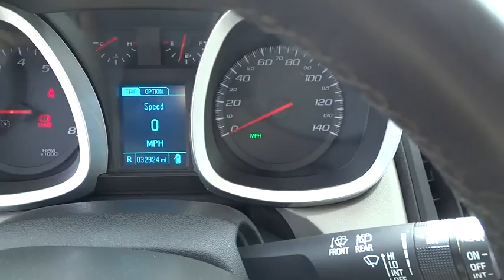2015 Chevrolet Equinox Rocky Mount, Wilson, Goldsboro, Raleigh, Wake Forest, NC P10340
2015 Chevrolet Equinox

COME TAKE A LOOK AT THIS NISE BLACK 2LT EQUINOX WITH A POWER TILT AND SLIDE SUNROOF * YOU HAVE THE REMAINING 100,000 MILE FACTORY WARRANTY * REMOTE VEHICLE STARTER * REAR VISION CAMERA SYSTEM * DELUXE 8 WAY POWER HEATED BUCKET SEATS WITH LUMBAR SUPPORT * AM/FM CD PLAYER WITH A 7 INCH COLOR TOUCH SCREEN RADIO * CHEVROLET MYLINK, HANDS-FREE SMARTPHONE INTEGRATION WITH PANDORA AND STITCHER, BLUETOOTH AUDIO STREAMING * VOICE-ACTIVIATED TECHNOLOGY * USB INTERFACE PORT * XM/SIRIUS SATELLITE RADIO * AUX INPUT JACK * ONSTAR COMMUNICATION SYSTEM WITH AUTOMATIC CRASH RESPONSE AND TURN BY TURN NAVIGATION * LEATHER WRAPPED STEERING WHEEL WITH MOUNTED RADIO AND PHONE CONTROLS * 4G LTE WI-FI HOT SPOT FOR UP TO 7 USERS * AND SO MUCH MORE * CALL OR EMAIL FOR MORE INFO * STK# P10340